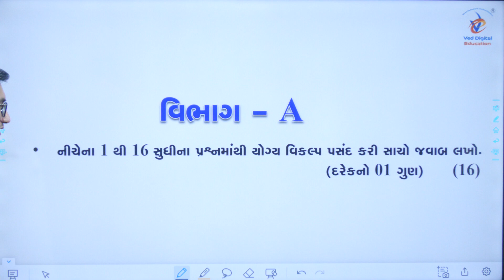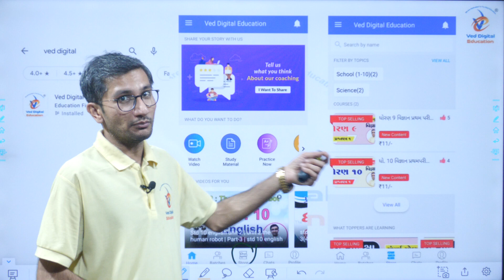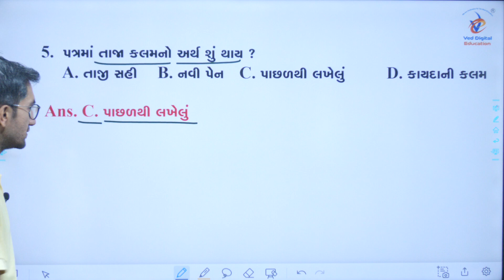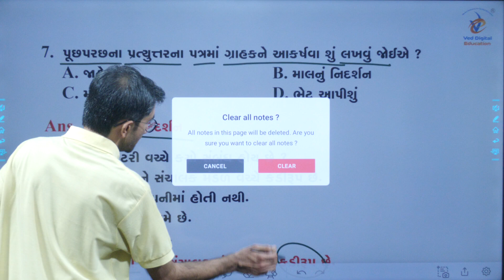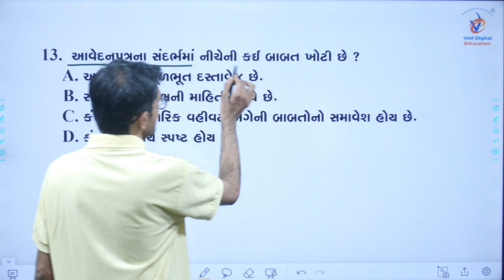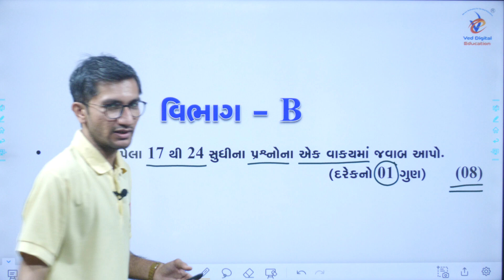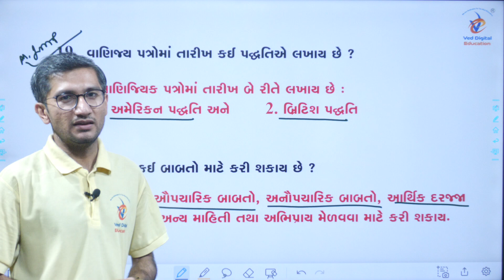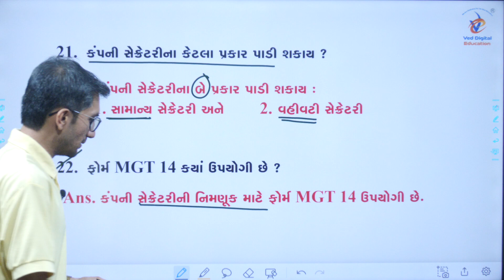Std 11 spcc paper solution 2023, dhoran 11 spcc varshik pariksha paper solution 2023, std 11 spcc,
dhoran 11 spcc varshik pariksha paper solution 2023,
std 11 spcc,

EDUCATION
Hi